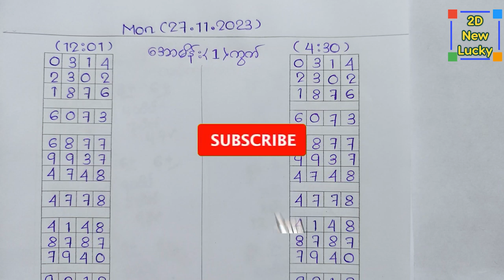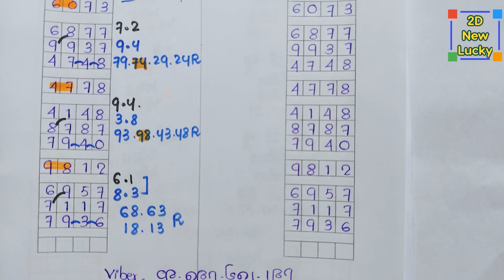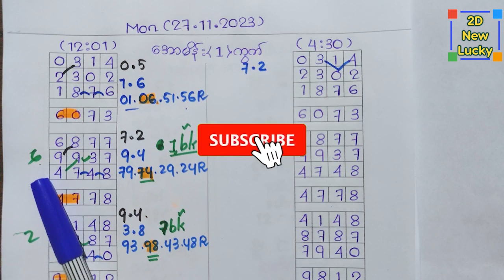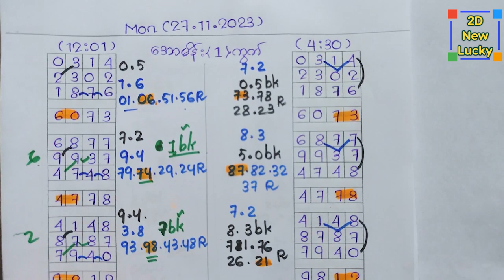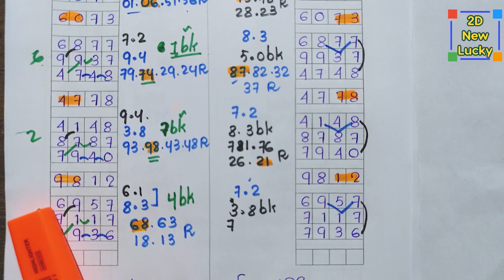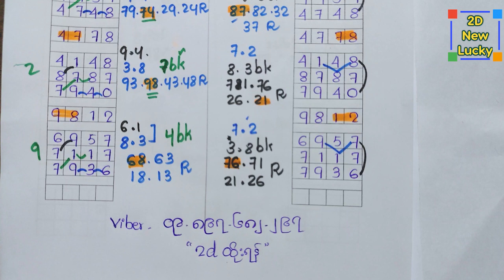အဖွင့်နေ့အတွက် မိန်း(၄)ကွက်ဆိုဒ်ဘိုင် နဲ့ မိန်း(1)ကွက် 27.11.2023(2D)